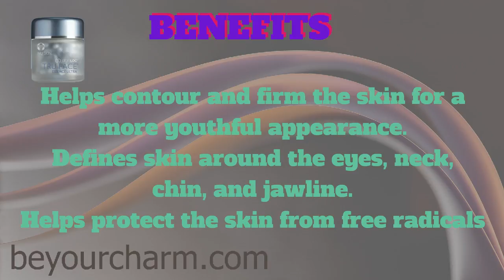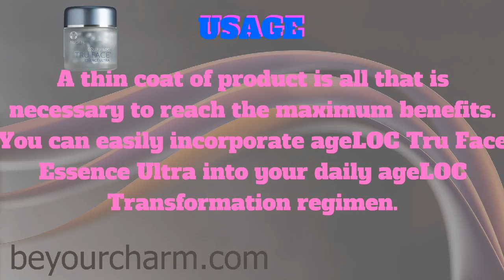BE YOUR CHARM AGELOC® TRU FACE ESSENCE ULTRA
Now you can enhance the way your
skin ages and embrace the look of
youth with ageLOC® Tru Face®
Essence Ultra.
Formulated with the power of Ethocyn®
Nu Skin’s firming specialist also employs
our revolutionary anti-aging science,
targeting the sources of aging that lead
to the loss of firmness.
Leave undefined skin in the past and
enjoy firmer, younger looking skin today
and in the future, with
ageLOC Tru Face Essence Ultra.